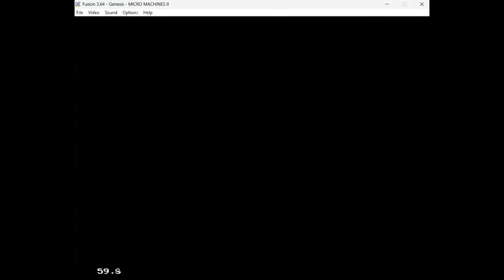Tiny Treehouse Fast Lap [FPB] 9.120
Former Personal Best 9.120 Speedrun of Tiny Treehouse Fast Lap on Micro Machines 2 Turbo Tournament for Sega Genesis.